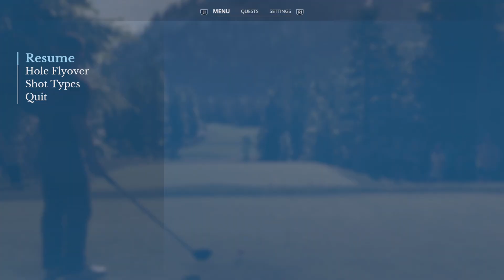EA Sports PGA Tour: Playing the "PGA Tour Career" (Alberta Open: R1 Top 10, R2 Top 115 -2 +7) Part 1